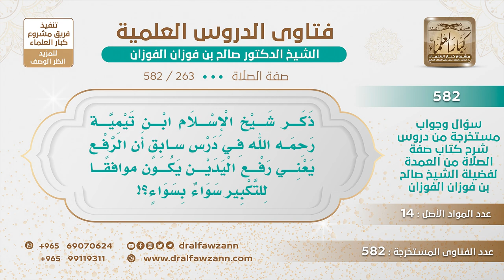[263 -582] معنى قول ابن تيمية أن رفع اليدين في الصلاة يكون موافقًا للتكبير سواء بسواء..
-"السؤال: ذكر شيخ الإسلام ابن تيمية رحمه الله في درس سابق أن الرفع يعني رفع اليدين يكون موافقًا للتكبير سواء بسواء؟
الجَوَابُ: هذا وجه من الوجوه التي ذكرها، أنه يبدأ مع الرفع وينتهي مع نهاية الرفع. سؤاله حفظك الله! يقول: كيف يكون الحال إذا رفع وقام من التشهد الأول؟ الشيخ:: في وقت قيامه.
للاشتراك في قناة الشيخ صالح الفوزان
سؤال وجواب من شرح صفة الصلاة ( 582 ) مقطع

للاستفسار والإقتراحات والدعم
رئيس الفريق
لمشروع كبار العلماء